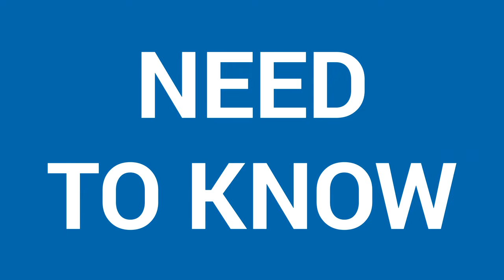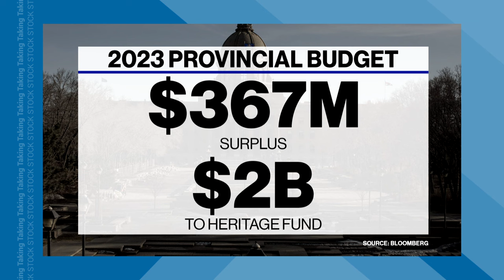TAKING STOCK | Alberta Premier Danielle Smith on how she’s looking to continue growing the economy.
Alberta’s economy is booming. It also has one of the youngest populations in Canada. But the growth is still largely driven by oil and gas. In conversation with Amanda Lang, Alberta Premier Danielle Smith talks about how she’s looking to continue growing the economy.